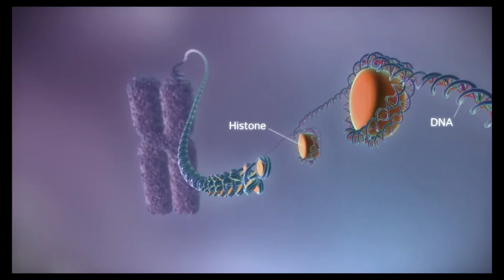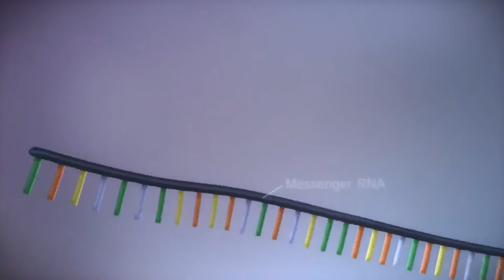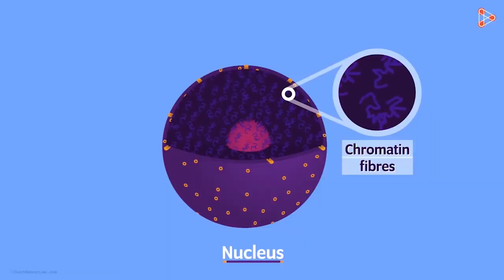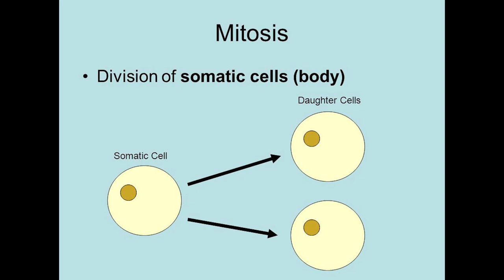how 6ft long DNA fit inside the 6 micrometre nucleus /explain in hindi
hy friend
in this video I  talk about how human and other organism DN fit inside the small nucleus and importance of protein associate with DNA and how chromosome divide during cell division